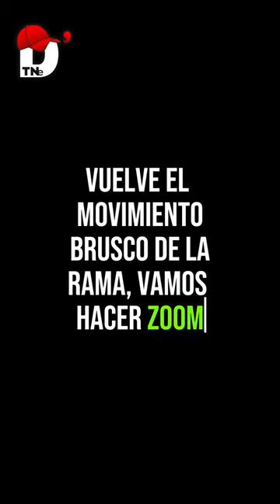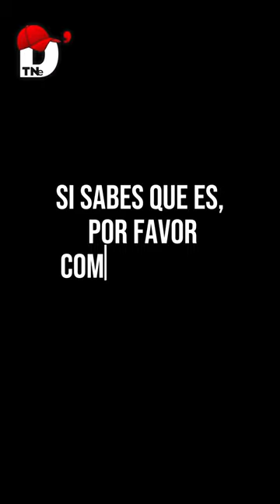🔴Criaturas EXTRAÑAS CAPTADAS en Cámara en la Vida Real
En este video podemos analizar en detalles estas criaturas extrañas captadas  en ámara en la vida real, se desconoce el sitio donde  fué filmado.

Las imágenes son bastante inquietantes a decir verdad, las características, rasgos y apariencia de estas criaturas extrañas captadas  en cámara en la vida real,  son bastante similares a humanos pero y a los primates.

Si alguno de ustedes logra identificar plenamente ques son estas criaturas extrañas captadas  en cámara en la vida real, nos lo puede hacer saber en los comentarios y así podriamos hacer una investigación mas complementaria. Gracias

No hay duda que este material filmico es obtenido desde un dispositivo móvil y alparecer dede una ventana que logra GRABAR estas  criaturas extrañas captadas  en cámara en la vida real.